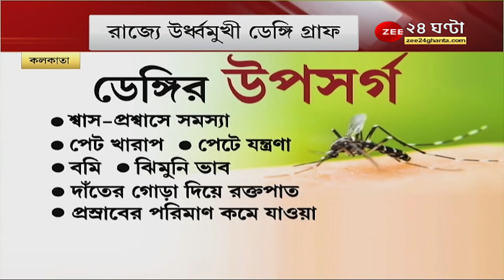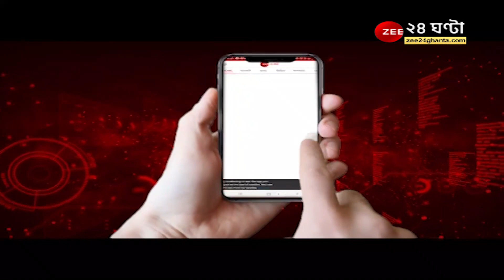Dengue Alert: কলকাতায় ডেঙ্গির সংক্রমণ উর্ধমুখী, শিশুদের নিয়ে বাড়ছে উদ্বেগ, কী পরামর্শ চিকিৎসকদের?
Dengue Alert: কলকাতায় ডেঙ্গির সংক্রমণ উর্ধমুখী, শিশুদের নিয়ে বাড়ছে উদ্বেগ, উপসর্গ বোঝাই চ্যালেঞ্জ, কী পরামর্শ চিকিৎসকদের?